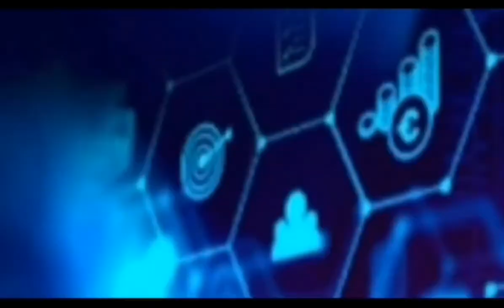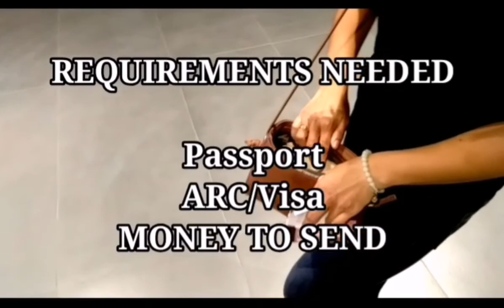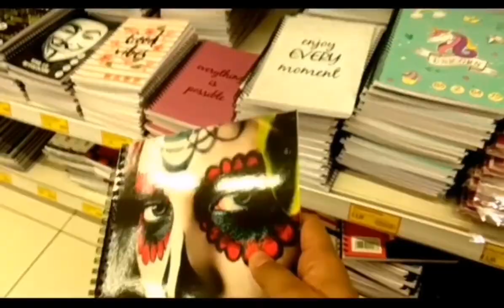How to send money from cashline Money transfer sending money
Helping a friend by teaching her, on how to Send money from cashline Money transfer sending to philippines.
Bonding with friend diretso dawar dawar (pasyal pasyal) na din after lock down. .